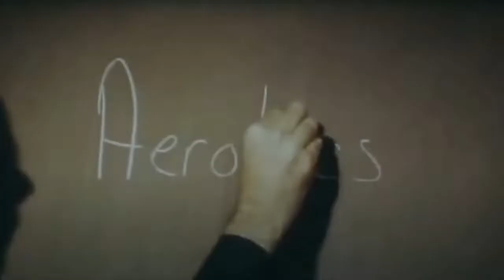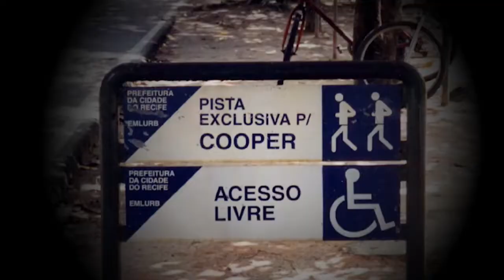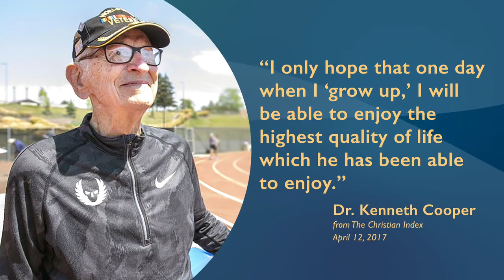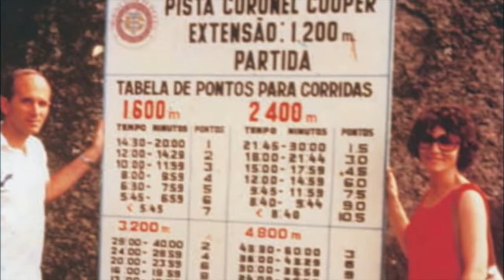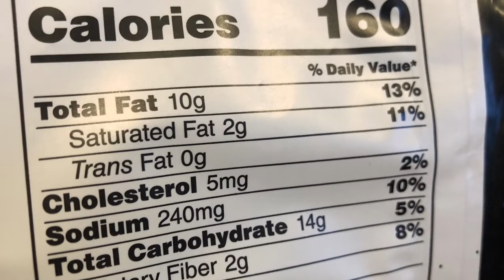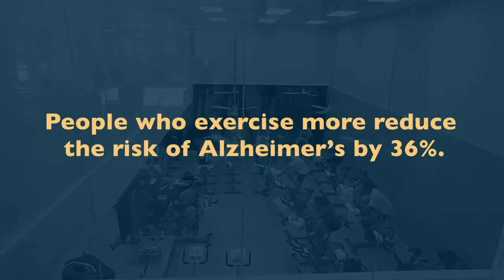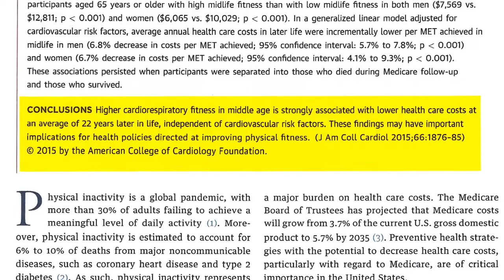The Cooper Institute: Our History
Initiated in 1970, the Cooper Center Longitudinal Study (CCLS) is the world’s largest and longest running observational study with measured cardiorespiratory fitness.